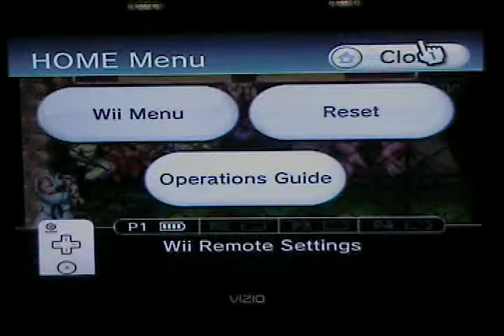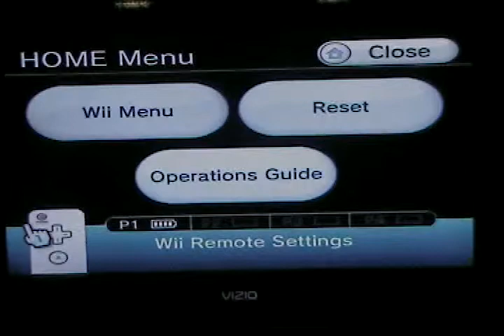Let's Play Street Fighter II The New Challengers Episode 4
This is episode 4 of my player 2's Street Fighter 2: The New Challengers let's play. This is his 3rd let's play. He might get to the end of the game. He wanted to upload the videos on my account because my channel is a video game channel and his is a music channel.

Btw the videos on his channel were made a long long time ago.